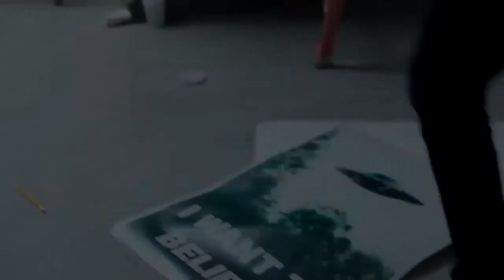Resumen de la Jornada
Resonant TV crece en México. Entrevistamos a Andrés Tovar Pulido y Gonzalo Cilley, socios de la productora, que destacaron los proyectos de este año para México, que incluyen ficciones, entretenimiento y unitarios.

LATAM. En Colombia Resonant TV sigue además con Sala de Urgencias.

La Telenovela griega Brusko, distribuida por VIP 2000 TV, comienza su recorrido por América Latina, tras la adquisición del Canal TVN de Chile.

CHILE. La telenovela está siendo doblada y estará pronta para su emisión a partir del próximo mes.

VTR de Chile prevé el lanzamiento de un servicio de televisión a través de Internet. Horizon TV permitirá ver televisión, películas y series en cualquier dispositivo. Así lo señaló Liberty Global en sus resultados financieros presentados ante la Securities Exchange Comission (SEC) de Estados Unidos.

CHILE. La plataforma contará además con una guía animada de programación y varias recomendaciones.

La Autoridad Nacional de Televisión (ANTV) de Colombia informó que el próximo 6 de mayo se decidirá la apertura o no al proceso licitatorio que podría dar lugar al nacimiento de un tercer canal, sumándose así a los ya existentes RCN y Caracol.

COLOMBIA. El debate en torno a esta licitación lleva ya algo más de seis años.

Gran expectativa en torno a la emisión del episodio final que tendrá lugar el próximo lunes 22 de febrero por Canal Fox para América Latina de X-Files, la misma noche que su emisión en Estados Unidos.

LATAM. La emisión será el próximo 22 de febrero a las 23 horas.